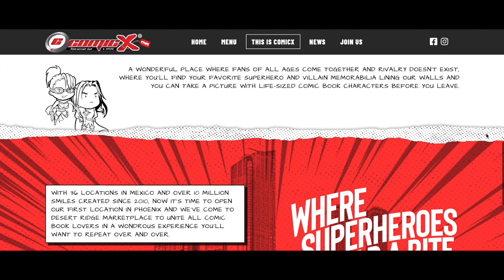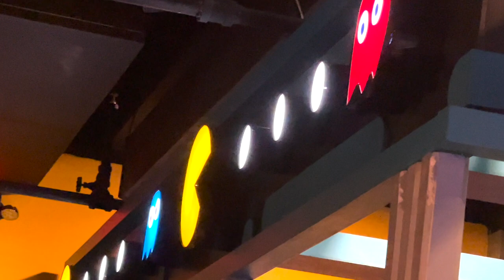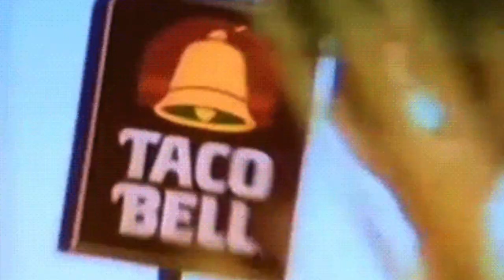ComicX Comic Book Themed Bar & Restaurant in Phoenix AZ | Pixel Slayers 4K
Get a drink with Captain America, or share nachos with Homer Simpson! At the ComicX restaurant in Phoenix AZ you can experience comic book & pop culture theming with your food! But is it any good? Find out in our review!

Intro illustrations by EnbyMothArt!